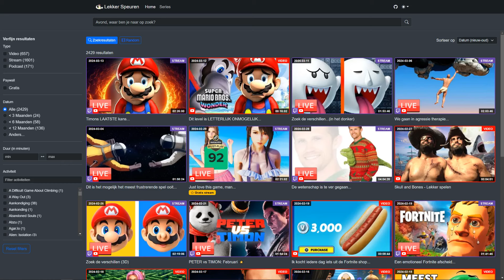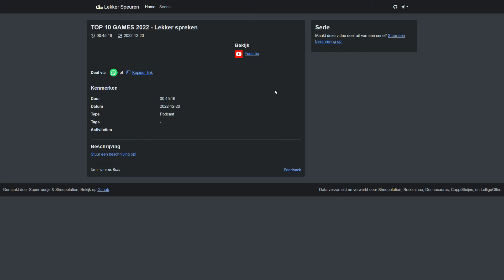Lekker Spelen zoekmachine UPDATE!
De website is geupdate met een aantal nieuwe functies:

Gratis stream filter

Je kunt nu filteren op "gratis" links in de filterfunctie voor gratis streams die zonder youtube member te zien zijn op youtube.

Series

Bovenin de website naast home staat de knop series, hierin staan een aantal verzamelingen van streams bij elkaar zodat je in een snel overzicht kan zien wat bij welke serie hoort. Denk aan Until Dawn of Detroit Become Human.

Random streams

Niet helemaal nieuw maar onder de zoekbalk staat een random knop waarmee 12 random streams, podcasts en videos worden gegenereerd. Als je op "Geef me wat anders" klikt krijg je 12 nieuwe.

Wat wil je nog meer voor functies zien op de site? Laat het weten.